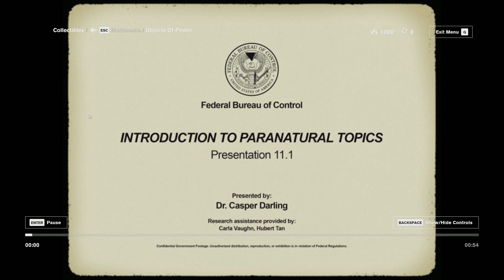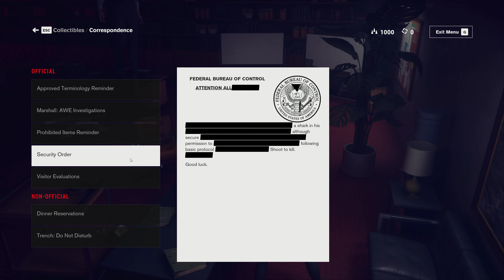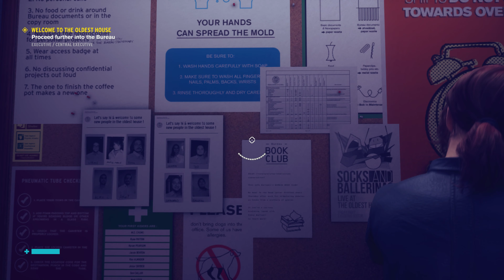Control Part 2 no commentary 2080 Ti RTX ON Ultra, 4K,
Control, game play, strictly game play and beautiful graphics,
PC SPECS:,
Ryzen 2700X,
EVGA RTX 2080 Ti Black,
Corsair CL14 3400mhz,